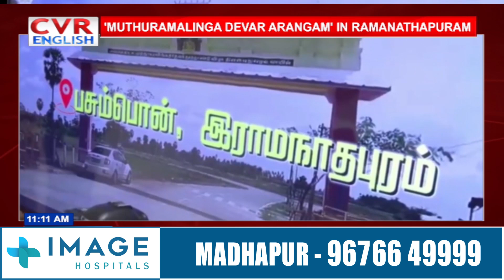CM MK STALIN INAUGURATES 'MUTHURAMALINGA DEVAR ARANGAM IN RAMANATHAPURAM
CM MK STALIN INAUGURATES 'MUTHURAMALINGA DEVAR ARANGAM IN RAMANATHAPURAM | @CVREnglishOfficialCVR

 News English is one of the Largest Content producing English News channels in India. It's one of the leaders in producing and broadcasting unbiased and comprehensive news.